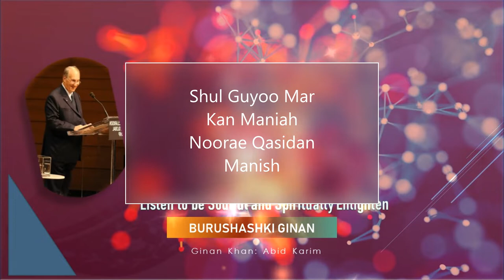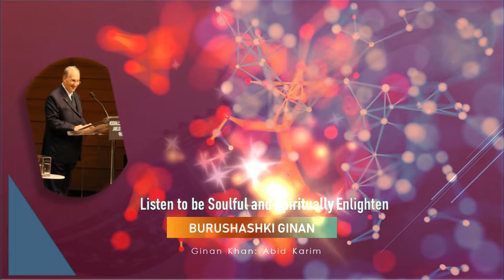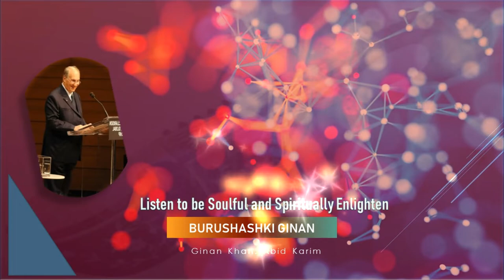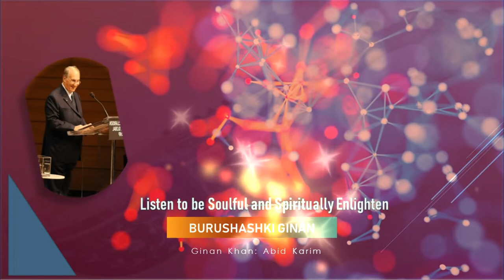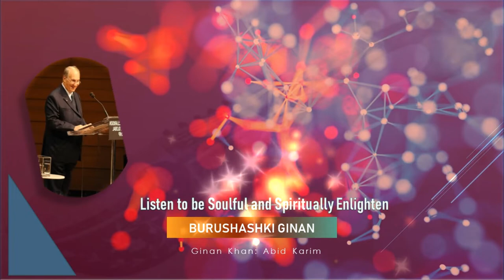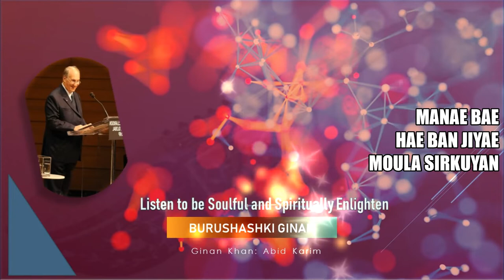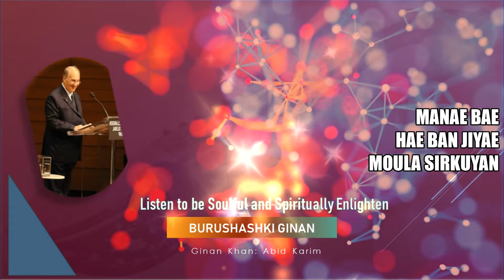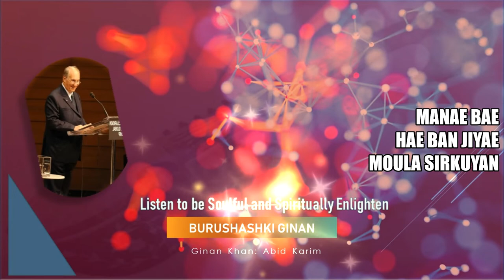Shul Guyoo Mar Kan Maniah Isqae Qasidan Manish | Abid Karim | Burushashki Ginan